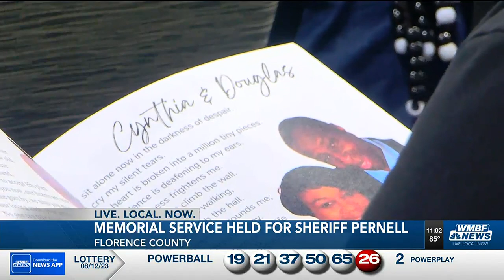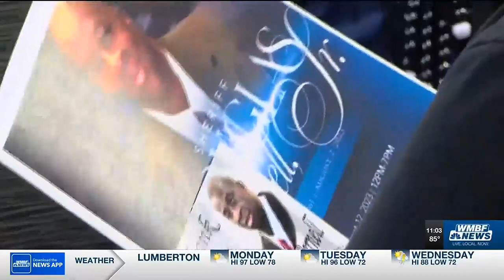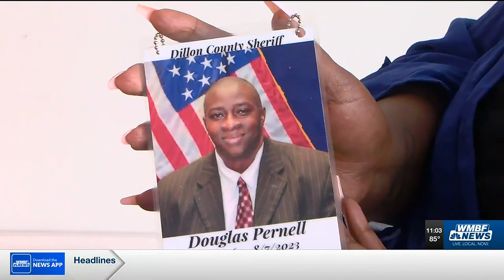Memorial service being held Sunday for late Dillon County sheriff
Members of the Dillon County community and surrounding areas will come together Sunday to remember the late Dillon County Sheriff Douglas Pernell.